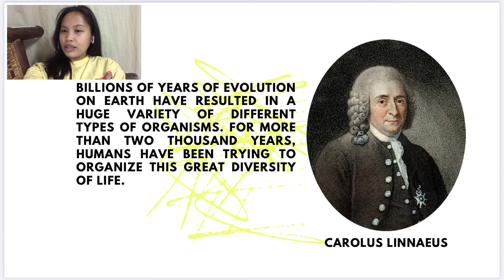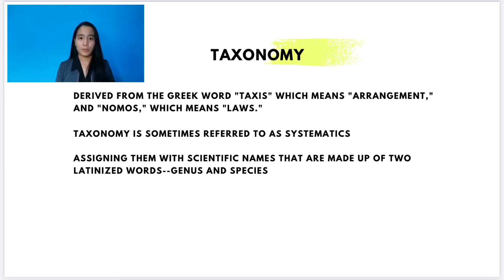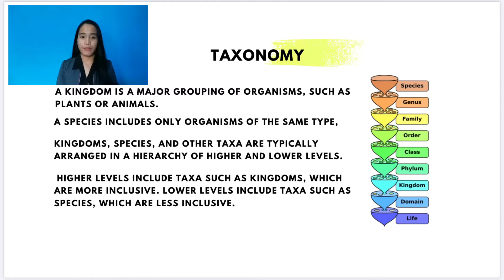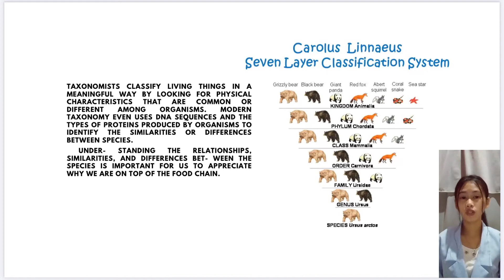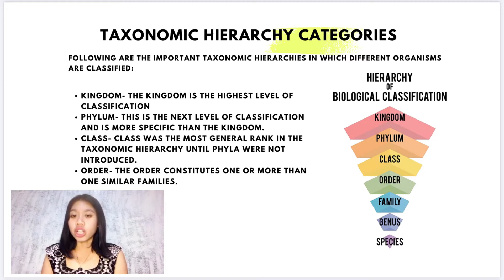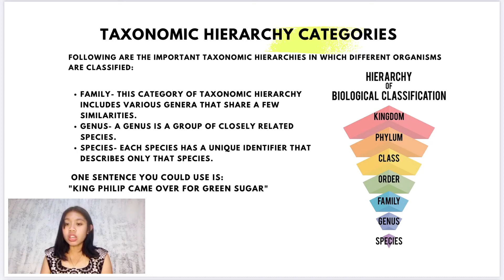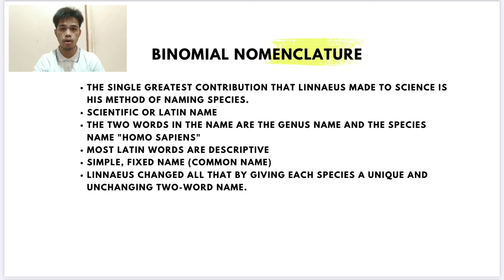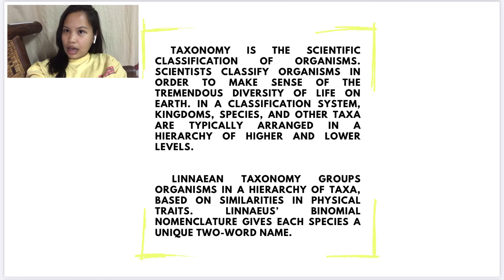Group 8_Unique/Distinctive Characteristic of taxon relevant to Other taxa (STEM 2C))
GROUP MEMBERS:

Amyrrh Sarip
Bea Grace Sancebutche
Danica Palermo
Julianne Mercy Grace Posesano
Zhyla Santillanosa Pacheco